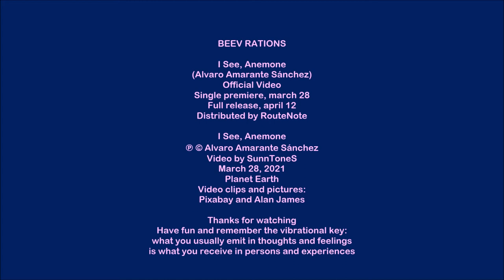Beev Rations - I See, Anemone [Official Video]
"I See, Anemone", Beev Rations new single. Premiere: march 28. Full release: april 12, 2021. Listen to this song in HQ audio, in SoundCloud:
(Go to the link for details)

Lyrics:
You see, Anemone.
I am still here,
stuck on your image,
same as you're on the floor of the sea.
And like you too,
I feel it's the right thing to do.
I have time to spend
and you're paying no rent.
Nobody understands our love.
It's not a thing they're dreaming of.
Like I do, honey.
(Instrumental)
Nobody lends a hand to you,
You needn't anyone, it's true.
I see, Anemone,
you're so glad to be as you are,
inspiring me to live, love and laugh.